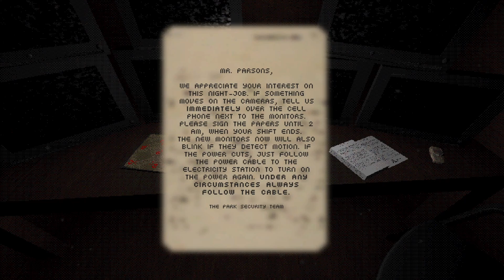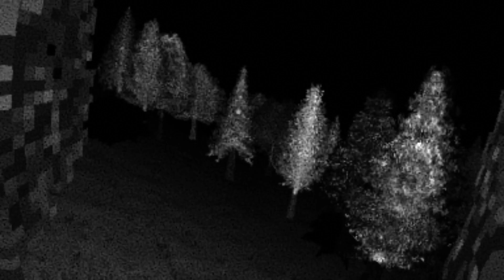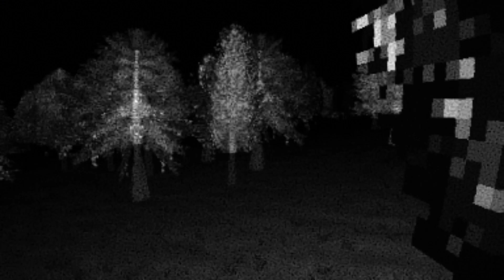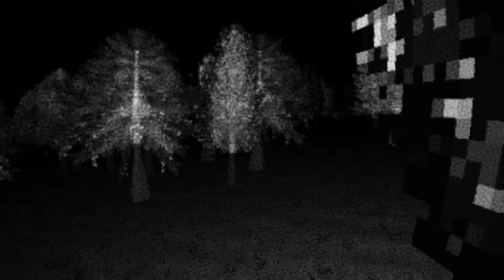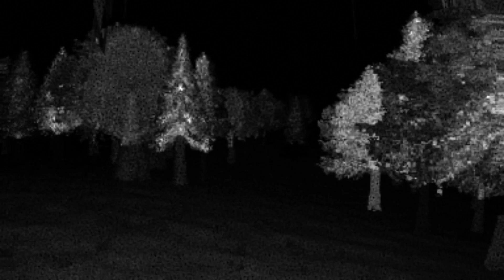Under The Woods - Indie Horror Game - No Commentary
In the ~20 minutes long athmospheric horror game "Under the Woods" you play as an employee of the Amton National Park on his night shift. Everything seems normal, until...